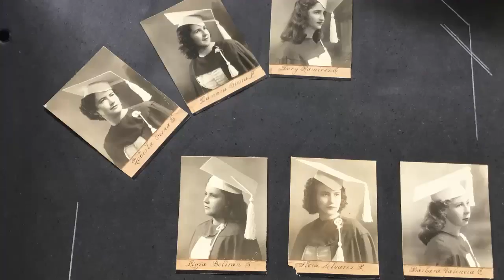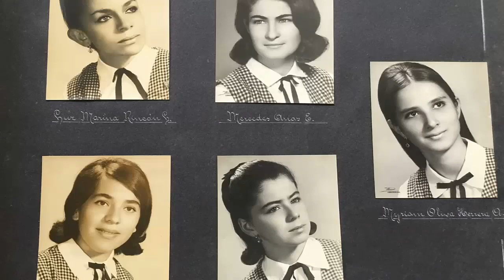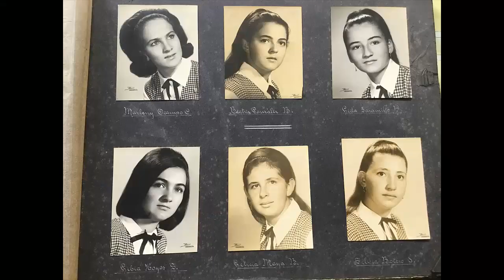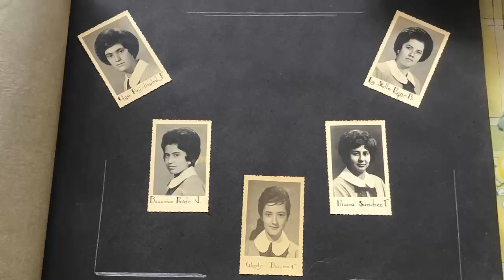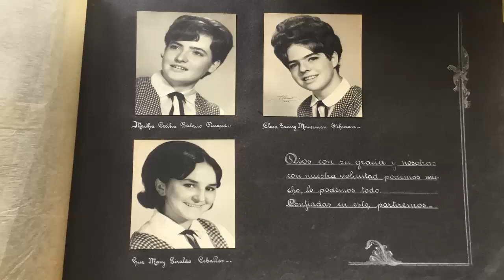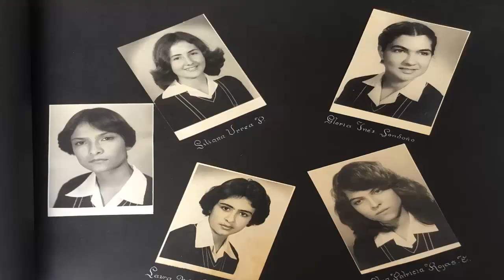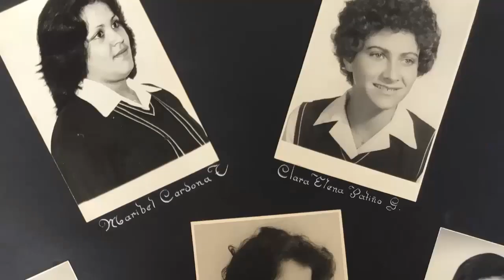Revive nuestra historia Capuchinas Armenia 74 años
Historias que han dejado huella en el corazón de los Quindianos.